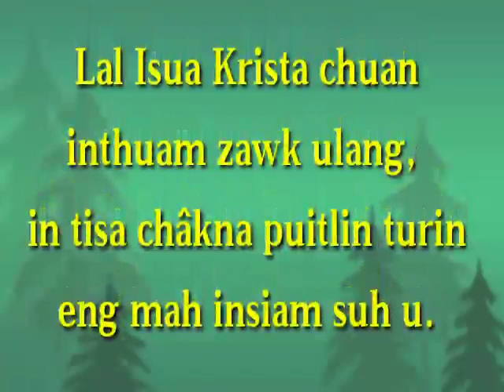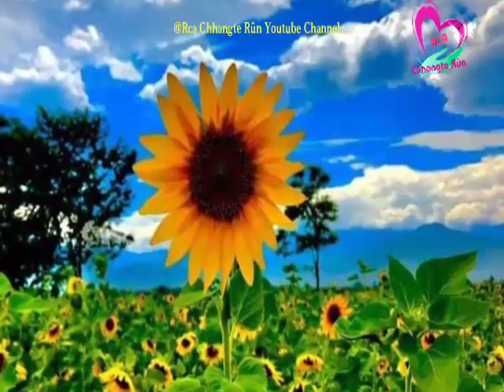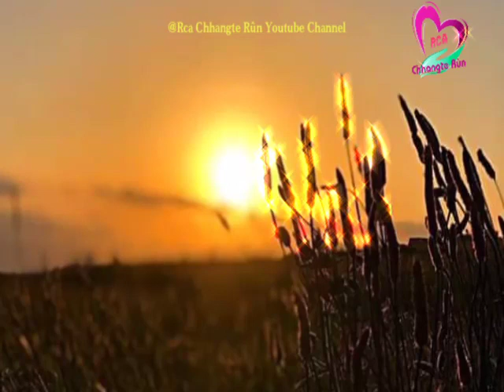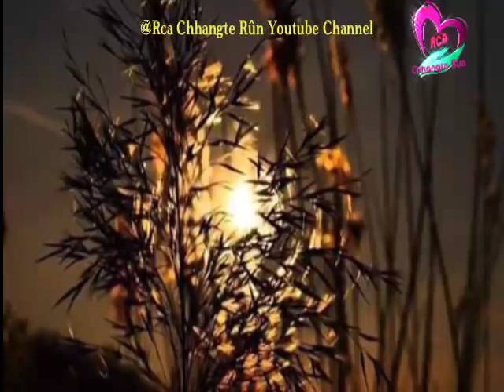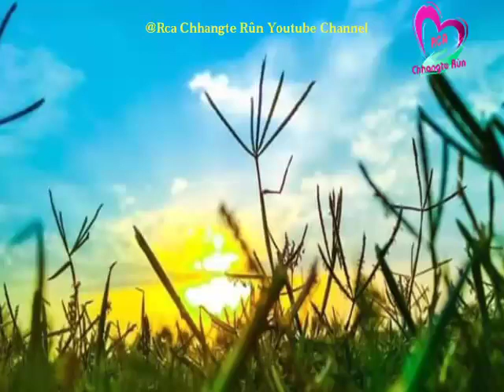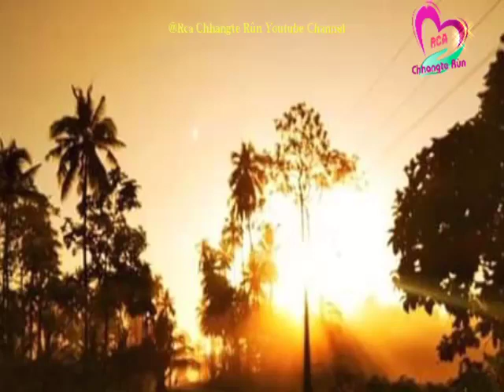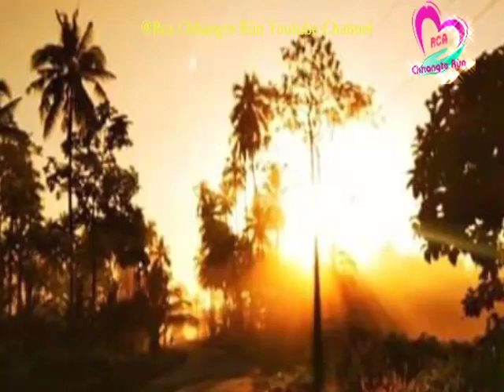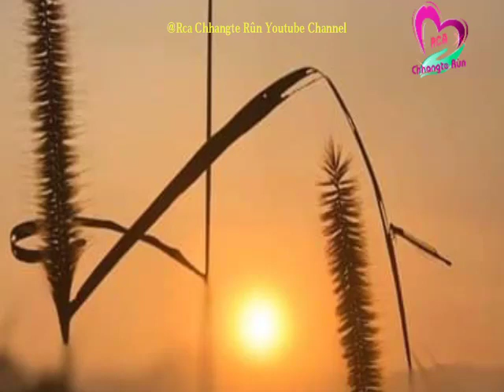ZOTEI - 1 of 2 | Ziaktu : Toni DA Ralte Ahmangaihi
Naupang duhawm ZOTEI chu sâwn a ni a. A nu in pasal dang a neih hnu in a pahrawn chuan tenawm takin a khawih ṭhin a nih chu..! A nu bula a sawi lahin a nu chuan a ring duh si lo. Kum 12 mi lek Zotei tan chuan a va han rapthlak dawn em. !!

This is a story of a young girl named Zotei. She left her home because something terrible happened in her life. So lets find out what happened to her in this story.

🏞🌅🏝Images/photos used are owned by me.